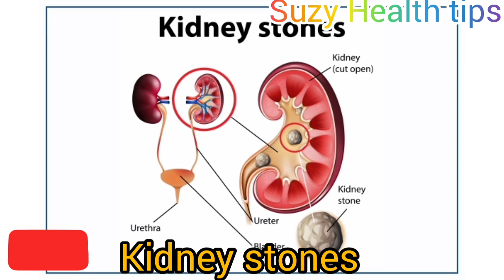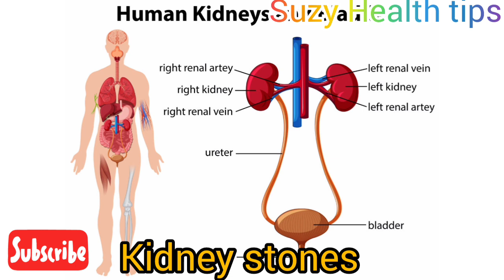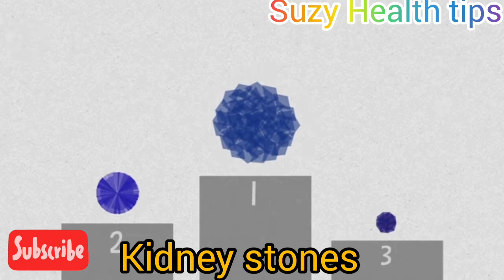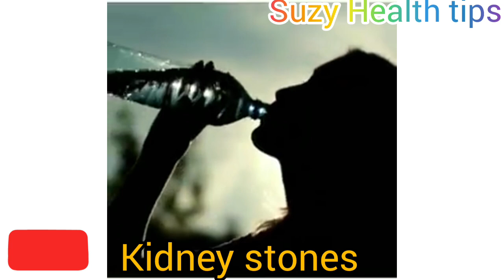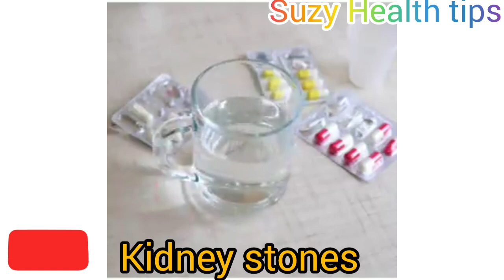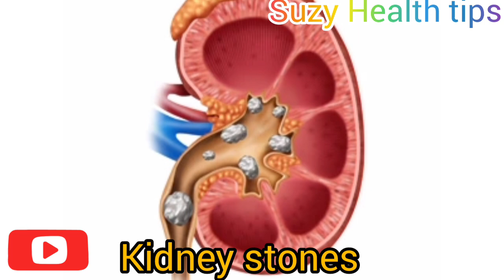What is kidney stone? Causes, symptoms, diagnosis, treatment & prevention (English/pidgin)